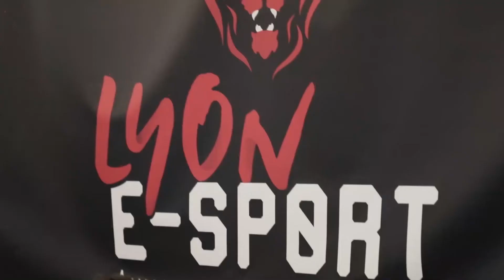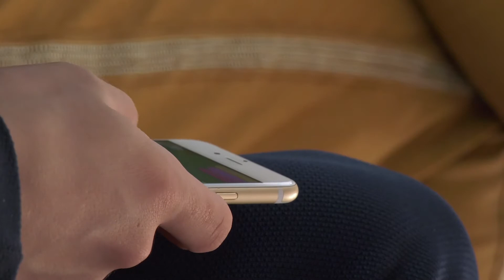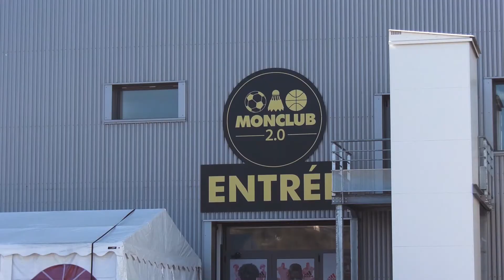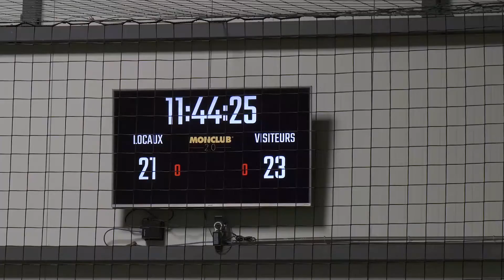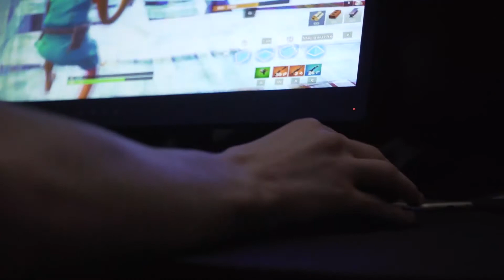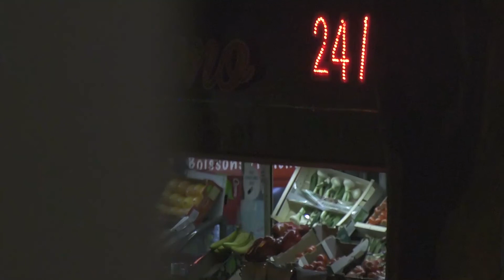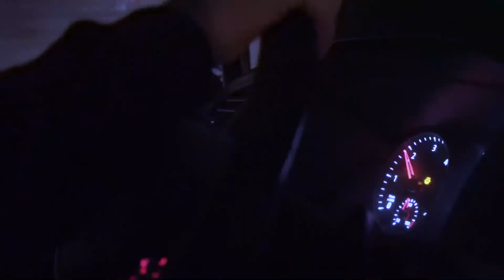2019. E Foot une vrai compétition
Visite dans les coulisses d'une équipe de football virtuel.